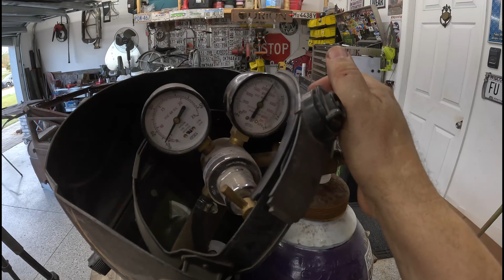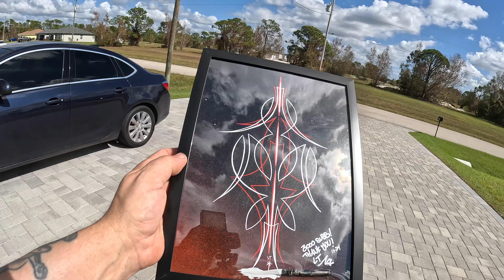Little effort BIG result, no more ugly door jambs. plus A GIVEAWAY!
Suicide door jamb filler panels finished up. Looks much better! We finish fabricating filler panels between the a-pillars and fenders, hiding the ugly door jambs left by installing suicide doors.
As always, entertaining custom automotive fun in the garage for the regular guy!...

***TOOLS and PRODUCTS found on Amazon seen used in this video and on the channel...

TO SHOW YOUR SUPPORT AND HELP OUT WITH THE BUILDS:
Check out the website for merchandise, and hand pinstriped art by LT, some seen done here on the channel!
Channel memberships are available for additional content, behind the scenes videos, merchandise discounts, and MORE!
if you just want to donate to help out the channel or a specific build.